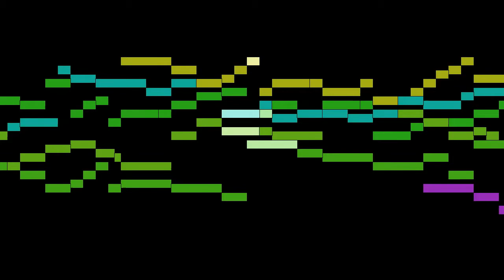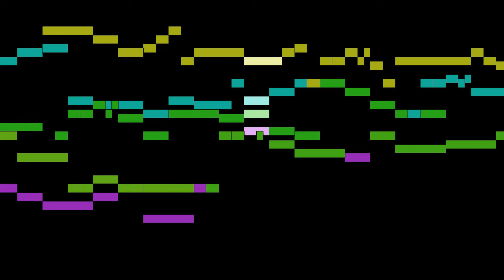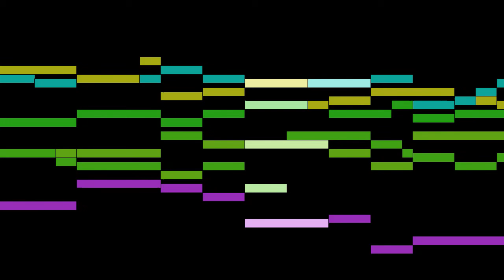Schmelzer - Sonata 5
An animated score of "Sonata 5", from Sacro-profanus concentus musicus, by Schmelzer.